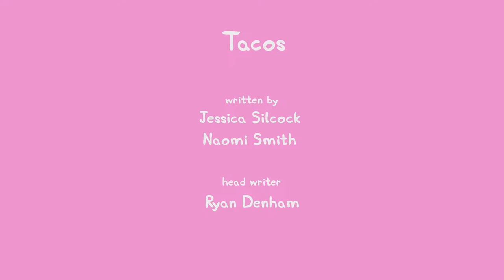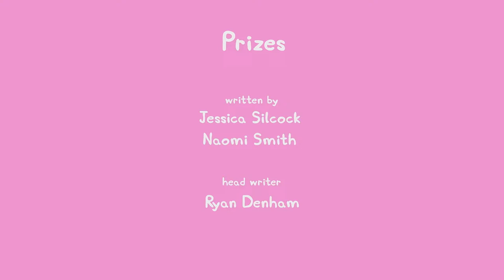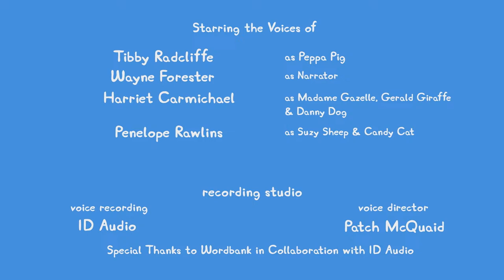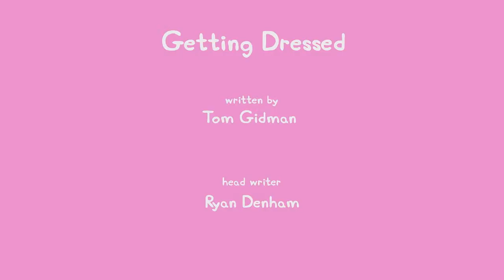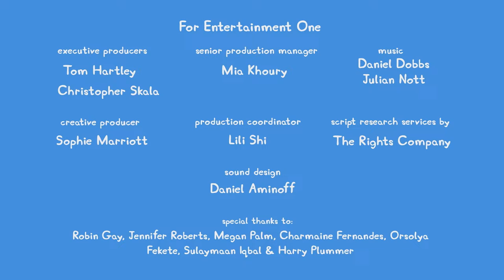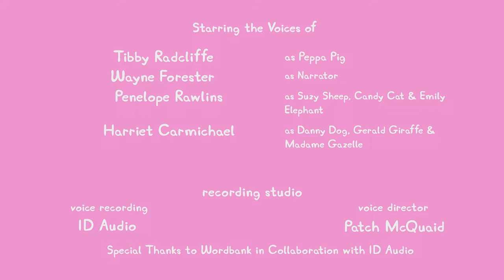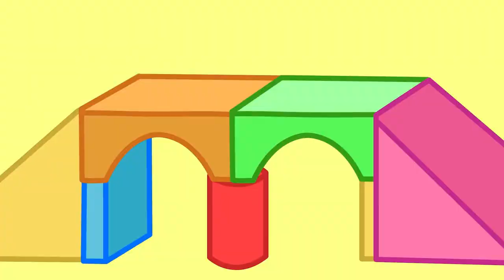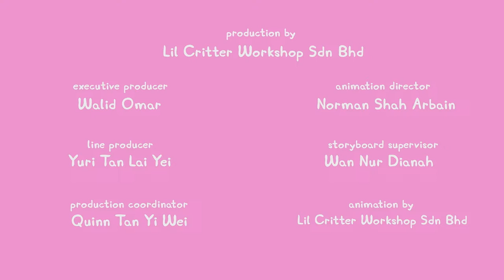🔴 LIVE PEPPA PIG TALES SEASON 1 🐷 NEW PEPPA PIG EPISODES 🐽 PEPPA PIG TALES